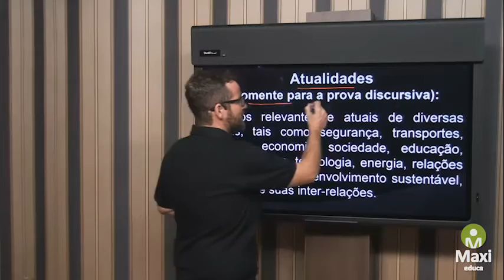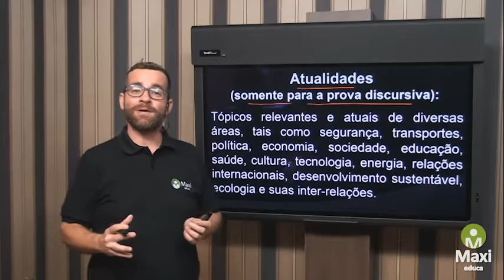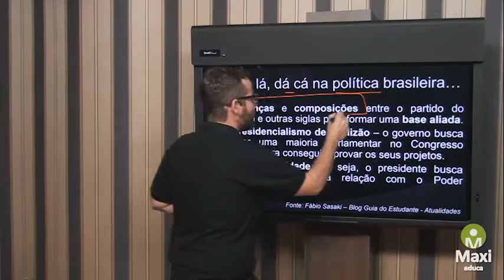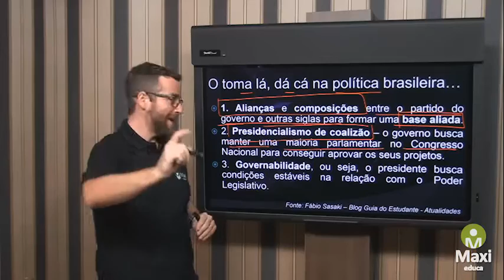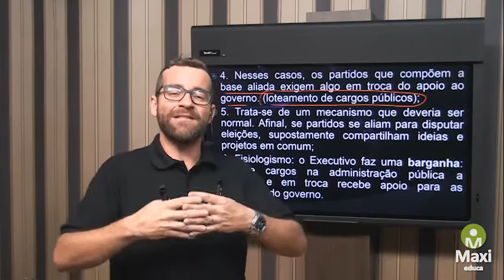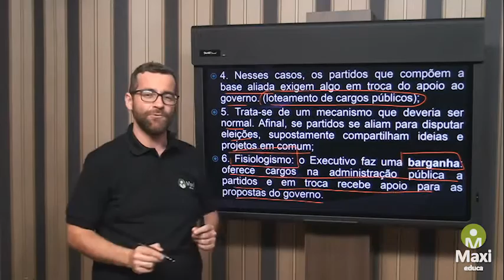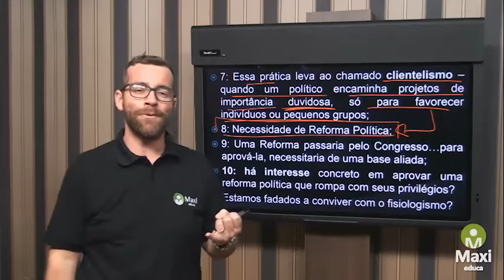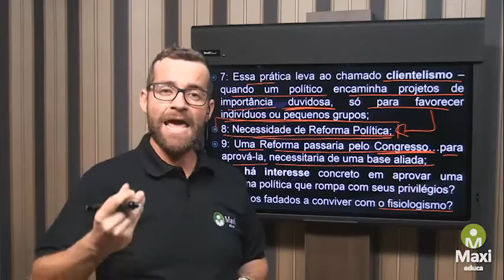Políticas Brasileiras - Atualidades - Concurso da ANVISA - Aula 06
Acompanhe nosso especial para o concurso da ANVISA, preparamos um pacote completo de aulas com base no EDITAL atualizado.
Nessa aula falaremos sobre Políticas Brasileiras, os tópicos relevantes  e atuais de diversas áreas, tais como segurança, transportes, política, economia, sociedade, educação, saúde, cultura, tecnologia, energia, relações internacionais, desenvolvimento sustentável, ecologia e suas inter-relações.

Assista as aulas do Youtube e adquira seu curso completo no site!

► CONCURSO DA ANVISA

►  CURSO ONLINE COMPLETO!